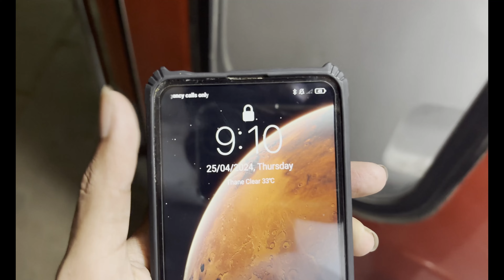11107 Bundelkhand Express Full journey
The 11107 / 11108 Bundelkhand Express is an Express train belonging to Indian Railways – North Central Railway zone that runs between Gwalior Junction and Banaras. It is also an ISO certified train .
It operates with train number 11107 from Gwalior Junction to Banaras and with train number 11108 in the reverse direction, serving the state of Uttar Pradesh and Madhya Pradesh.
It is named after the Bundelkhand region of the states of Madhya Pradesh and Uttar Pradesh.

The 11107 Bundelkhand Express covers the distance of 624 km (388 mi) in 14 hours 10 mins (44.05 km/h) and in 15 hours 10 mins as 11108 Bundelkhand Express (41.14 km/h).

As the average speed of the train is below 55 km/h (34 mph), as per Indian Railways rules, its fare does not include a Superfast surcharge.

Travel together Holidays
Mr.Amit Hooda
ADDRESS B-4/4, Lower Ground Floor, Vasant Vihar, New Delhi-110057.